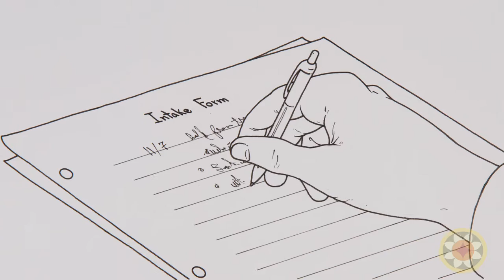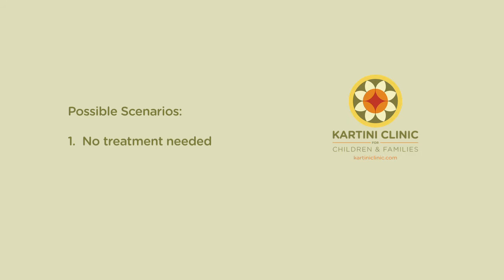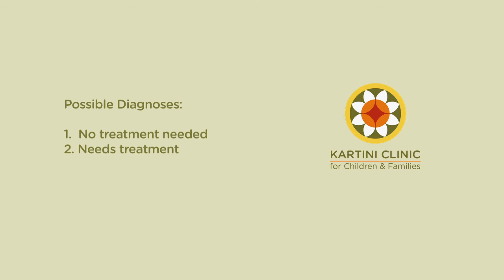Your First Visit To Kartini Clinic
This is a short film describing what you can expect from your first visit to Kartini Clinic for Children and Families. Kartini Clinic is an internationally recognized center for the treatment of eating disorders in children and young adults. We are located in Portland, Oregon.